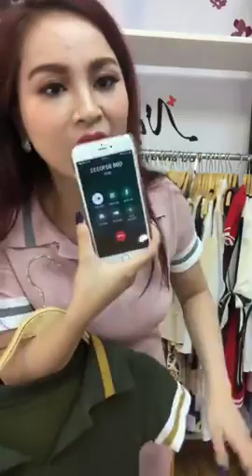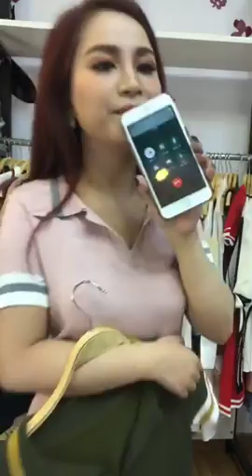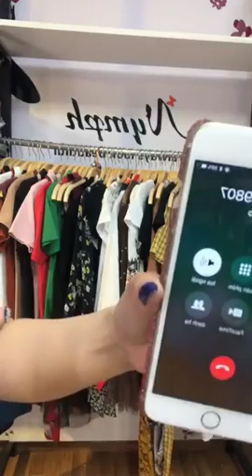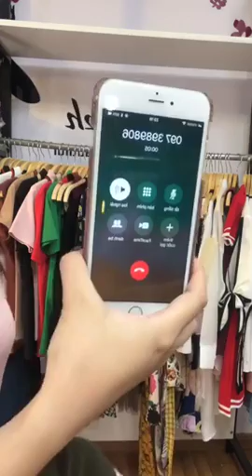Mua thanh lý tivi , Mua thanh lý tủ mát , Mua thanh lý tủ lanh , Mua thanh lý điều hòa